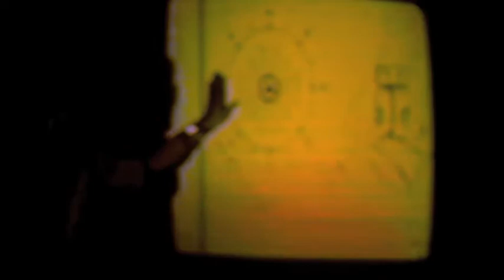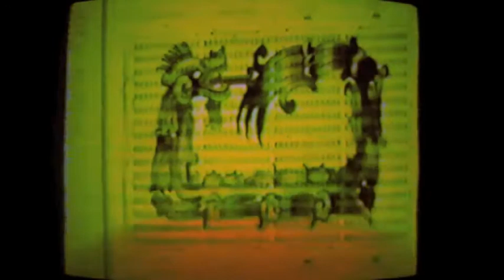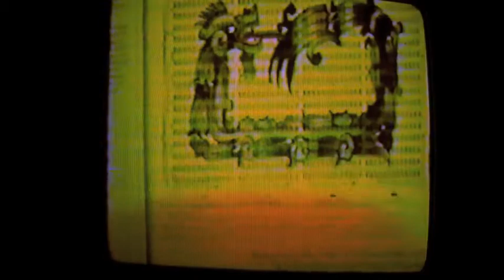Jose Arguelles on Earth Ascending Maps 38 and 49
In this talk (adapted from a VHS video recording) visionary Jose Arguelles presents an overview of two maps of consciousness presented in his book "Earth Ascending", the book which supported his initial organizing efforts for the Aug. 16, 1987 global ceremonial event known as Harmonic Convergence. The presentation includes his vision for PAN, the Planet Art Network.

The material presented here is not only pre-Harmonic Convergence, it is also pre-Internet and pre-Dreamspell (the innovative reworking of the traditional Mayan calendar conducted by Jose and wife Lloydine, after Harmonic Convergence.)

Recorded at Nakoda Lodge on theStoney Indian Reserve, June 14, 1986.